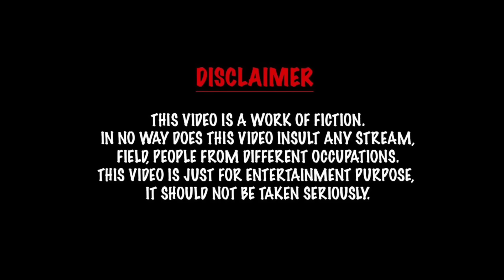How Monika became cat | comedy video | funny video | Prabhu Sarala lifestyle